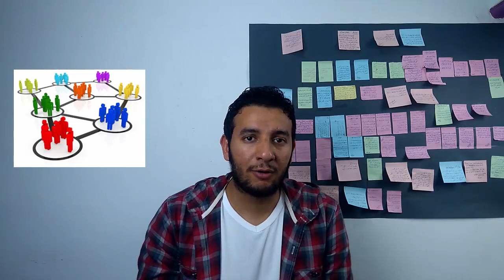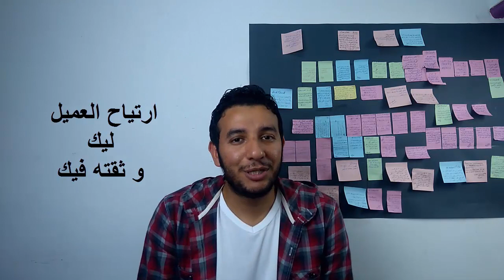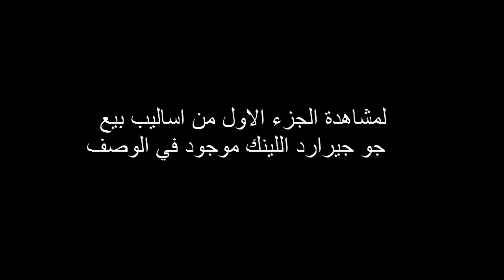مهارات رجل المبيعات |كيف تبيع اي شئ لأي شخص |نصائح و أساليب بيع افضل بائع في العالم ج2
لمشاهدة الجزء الاول من اللينك ده